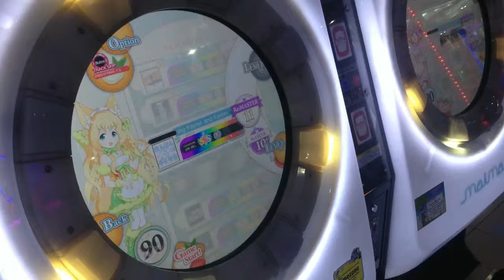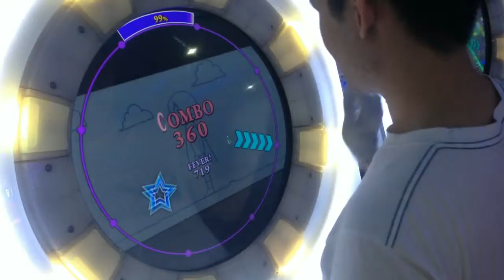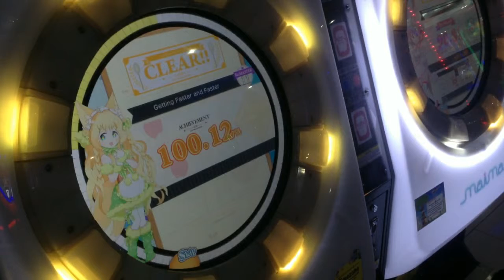[MaiMai MiLK] Dokuru *Getting Faster and Faster / だんだん早くなる* Master 100.12 % *FC*SSS*